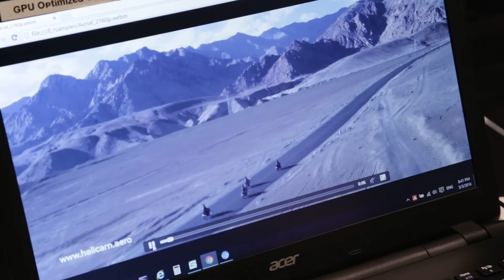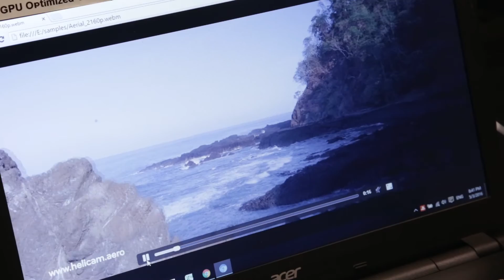Luxoft Demonstration of OpenCL-Optimized, VP9 Codec-based Video Playback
Sergey Federov, Program Manager at Luxoft, demonstrates the company's latest embedded vision technologies and products at the May 2016 Embedded Vision Summit. Specifically, Federov demonstrates OpenCL-optimized decode and playback of 4K-resolution 60 fps VP9 codec-based video, versus the CPU-based reference VP9 alternative. The company also can do optimizations based on CUDA (NVIDIA) and HLSL (Microsoft's High Level Shading Language for DirectX).